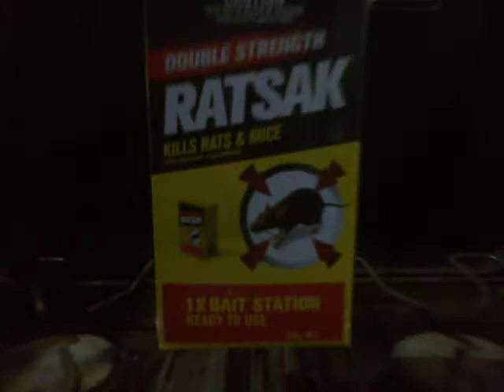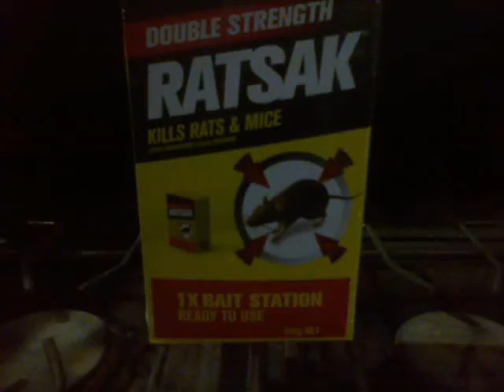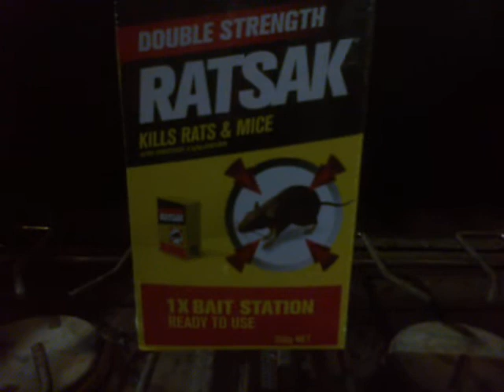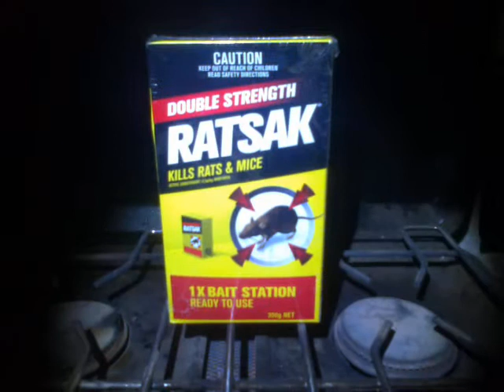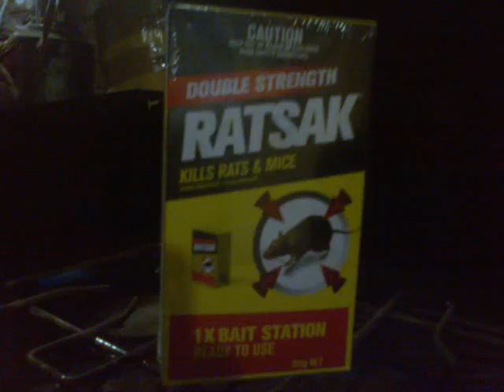The Price Of Silent Mice...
Hereinat the lazy man's remedy for that ancient Cliche,

"Ah-Ha..., Oh, I say ; I do smell Rat (or at least, a Mouse or three) !".

Normally, Flies would come and "blow" the little Corpses, and the Stench would only last days to a week ; but thanks to the Drought having destocked all the Sheep & Cattle Graziers, the shortage of Sheepshit & Cowshit has almost exterminated most Blowflies hereinat...

So the Peltier-powered Fan blowing Incense..., turns out to be almost perfect for taking one's mind off the,

"Sweet Stench of SuckCess, in the Waaauuugh(!) ag'in. the dreaded Mouse Plague...!"

Stay safe.

;-p

Ciao !